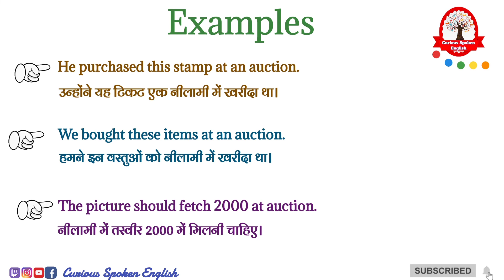Auction meaning in Hindi | Auction ka matlab kya hota hai | Word meaning English to Hindi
Auction ka matlab kya hota hai
Auction का मतलब क्या होता हे
explained Auction in Hindi
Word meaning English to Hindi
Auction meaning Explained in Hindi
visual meaning
what is Auction meaning
word meaning
Auction का हिंदी अर्थ